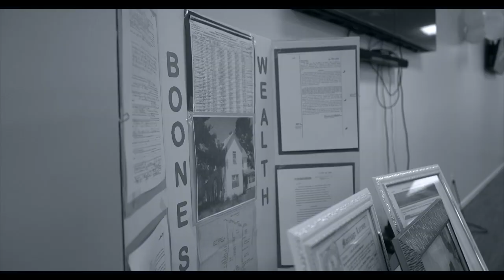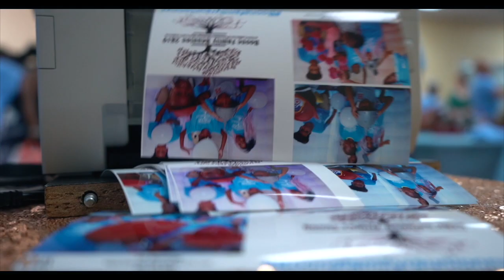The Boone Family Reunion NYC 2019 (Recap video)